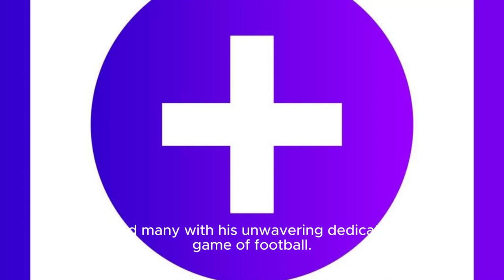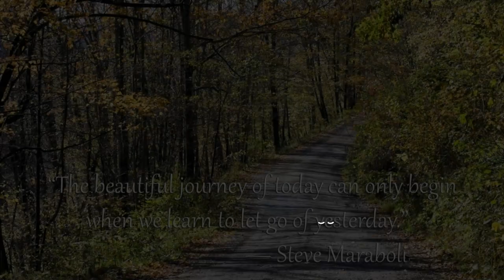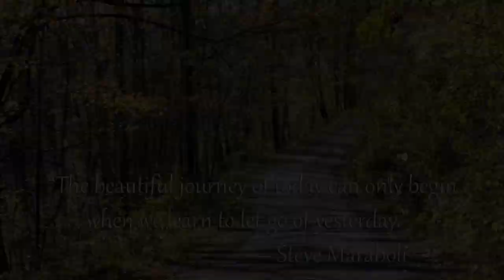Rich Eisen: Nfl Should Name Comeback Player Of The Year Award After Damar Hamlin - The Ric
K From The Pittsburgh Steelers. Eisen Argued That Hamlin's Inspiring Journey From A Devastating Injury To A Remarkable Comeback Deserves To Be Recognized And Celebrated. Title: Renaming The Nfl Comeback Player Of The Year Award | Honoring Damar Hamlin Hashtags: nfl comebackplayeroftheyear damarhamlin inspiringcomeback Description: In This Thought-provoking Episode Of The Rich Eisen Show, Rich Eisen Passionately Advocates For The Nfl To Rename Its Iconic Comeback Player Of The Year Award In Honor Of Damar Hamlin. Hamlin, A Talented Defensive Back From The Pittsburgh Steelers, Experienced A Career-threatening Injury But Defied The Odds With A Remarkable Comeback. Join The Conversation As We Delve Deep Into The Reasons Why Damar Hamlin's Awe-inspiring Journey Deserves To Be Forever Memorialized In The Nfl's Prestigious Award. Description Hashtags: nfl football sportstalk richeisenshow damarhamlin pittsburghsteelers inspiringcomeback Tags: Nfl, Comeback Player Of The Year Award, Damar Hamlin, Pittsburgh Steelers, Inspiring Comeback, Rich Eisen Show, Football, Sports Talk Rich Eisen: Nfl Should Name Comeback Player Of The Year Award After Damar Hamlin - The Rich Eisen Show | Passionate Plea To Rename Nfl's Comeback Player Of The Year Award In Honor Of Damar Hamlin